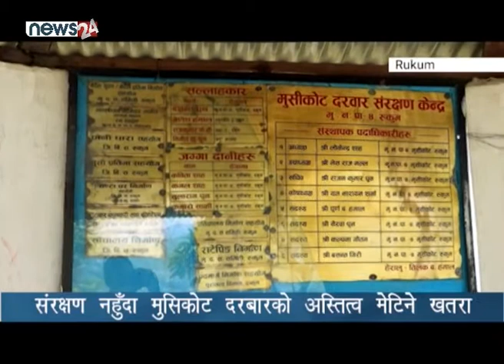संरक्षण नहुँदा मुसिकोट दरबारको अस्तित्व मेटिने खतरा - NEWS24 TV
रुकुम पश्चिमको मुसीकोट नगरपालिकास्थित ऐतिहासिक मुसिकोट दरबार परिसर भित्र रहेका ऐतिहासिक संरचनाहरु जिर्ण बन्दै गएका छन् । ऐतिहासिक संरचना जिर्ण बन्दै गएपछि मुसीकोट डाँडा पुग्ने आन्तरिक र बाह्य पर्यटकको संख्यामा निकै कमी आउन थालेको छ ।